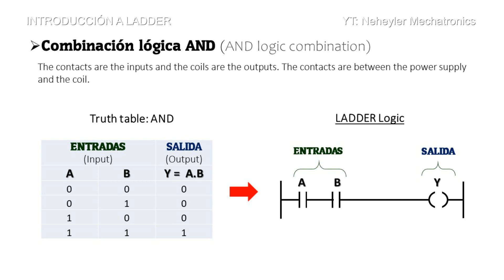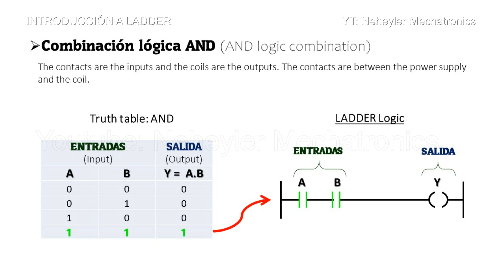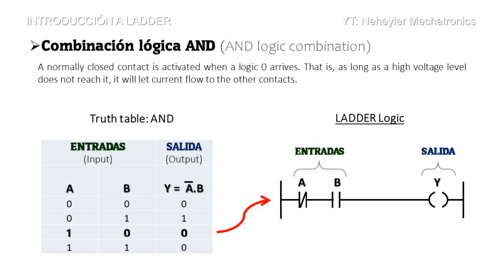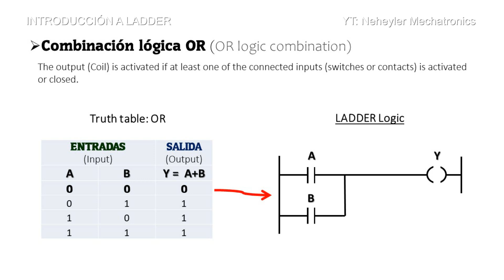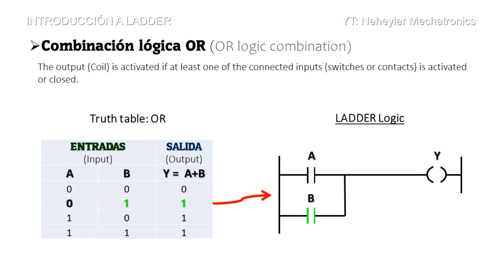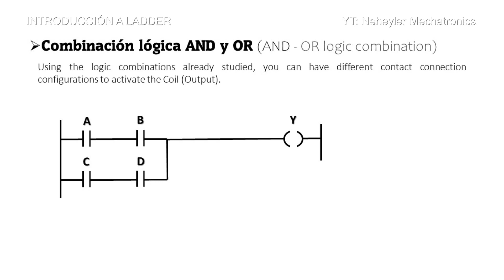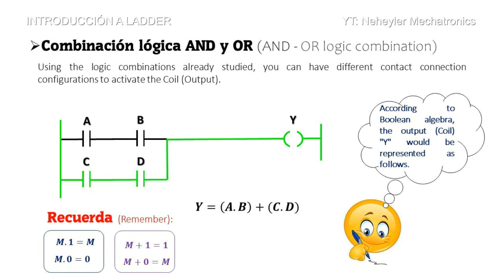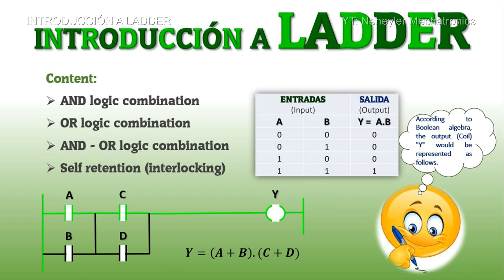FUNCIONES LÓGICAS EN LADDER o KOP | AND y OR | ENCLAVAMIENTO o AUTORRETENCION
En este video se explica las posibles combinaciones lógicas que se usan en el lenguaje de escalera (Ladder) o de contactos, como son: AND, OR y Autorretención o Enclavamiento.
This video explains the possible logical combinations that are used in the Ladder or contact language, such as: AND, OR and Self-retention or Interlocking.